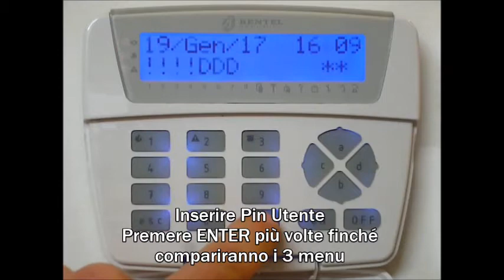Reset Allarme Tastiera LCD Bentel Absoluta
PnP Antifurti, vendita, installazione, programmazione, manutenzione e assistenza impianti di antifurto Bentel Security.
In questo tutorial vediamo come resettare gli allarmi della centrale di antifurto, da Tastiera LCD Bentel Absoluta.
Questo video fa parte di una serie di Videotutorials, con i quali PnP Antifurti supporta i propri clienti nella gestione basilare di impianti di antifurto.

PnP Antifurti nasce dall’idea di un piccolo team di installatori serio e professionale con 20 anni di esperienza alle spalle. Ci occupiamo della vendita, programmazione , installazione e manutenzione di: antifurti wireless, antifurti filare e videosorveglianza professionali, creati e personalizzati in base alle esigenze del cliente, gestibili da App tramite smartphone o tablet. Forniamo un servizio di assistenza a 360° in modo da non lasciare mai solo il cliente. Prodotti e servizi sempre connessi e al passo con i tempi e la tecnologia per rendere l’esperienza del cliente semplice e comoda.
Serietà, professionalità e rispetto per il cliente sono le basi del nostro lavoro!
Su potete trovare anche prodotti per il fai da te inerente alla sicurezza.
Ti aspettiamo!